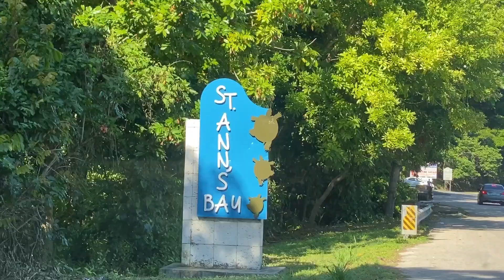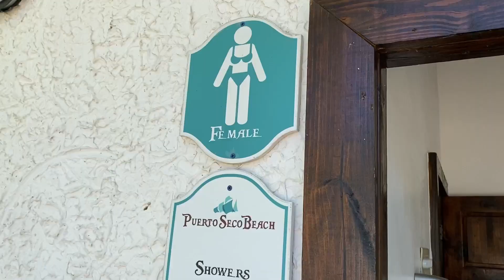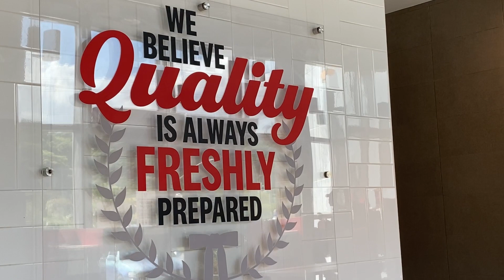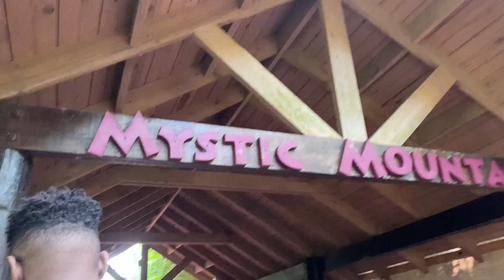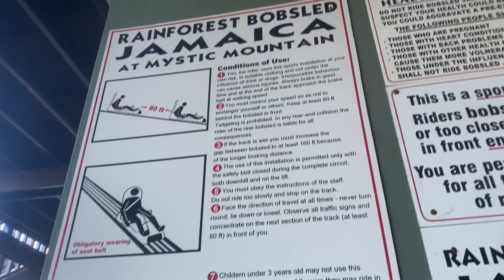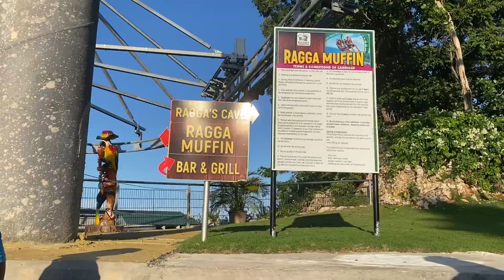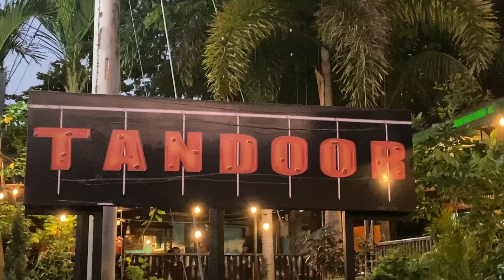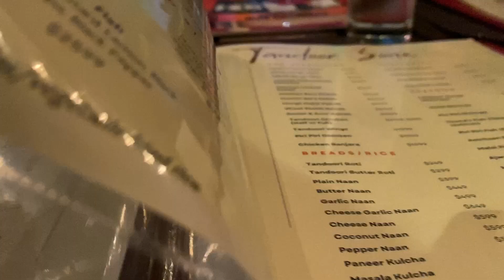WE DID WHAT?! Ocho Rios Birthday Vlog Part 2| Puerto Seco Beach, Mystic Mountain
Ocho Rios Birthday Vlog Part 2 | Puerto Seco Beach, Mystic Mountain + More

It was my birthday in early November and I decided to share what I need in this three-part vlog series. This is part two so make sure to catch up with part 1! Hope you guys like it!

Best,
Lexi

✰ ✰ O V E R V I E W ✰ ✰
Today’s video is a birthday vlog that captures my special day in Jamaica. We start with the celebrant waking up on their birthday and getting ready for the day ahead. It then shows the celebrant's activities throughout the day, including celebrating with friends and family, doing things they love and experiencing the local culture.
The video captures the my birthday celebration in a variety of settings, including at home, at a restaurant, and at popular tourist spots. Throughout the video, I share my their thoughts and feelings about my birthday, providing an intimate look at my personal experience. The video also features beautiful shots of the Jamaican landscapes and culture, providing an immersive experience for viewers.
The video is a great resource for anyone interested in learning more about Jamaica and the culture and lifestyle of its people, or for anyone looking for inspiration for their own birthday celebration.